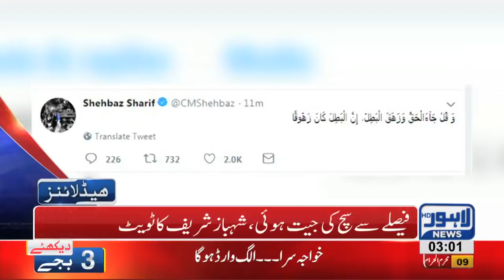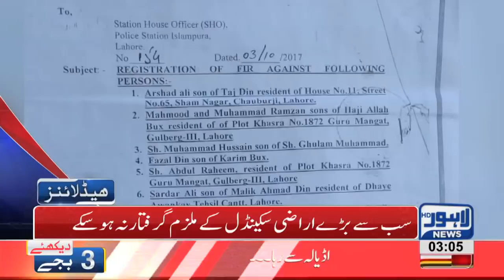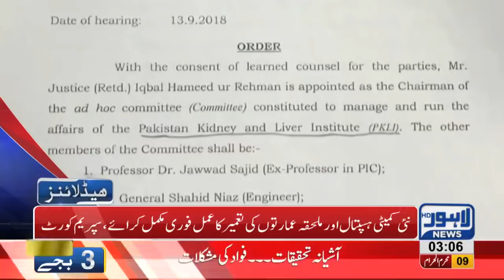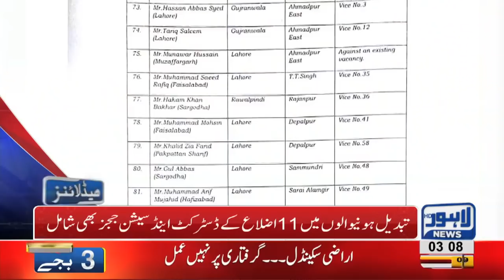03 AM Headlines | Lahore News HD | 20 September 2018